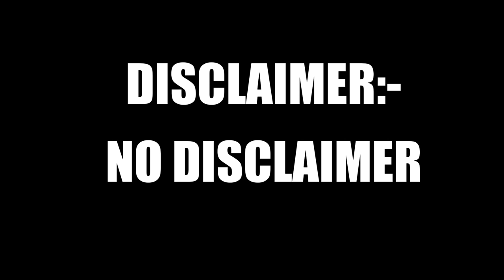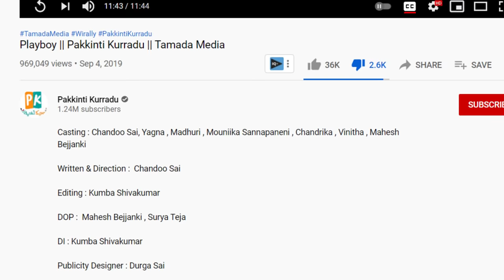Chandu Sai Roast || Pakkinti Kurradu || Bhargav || 301 Diaries